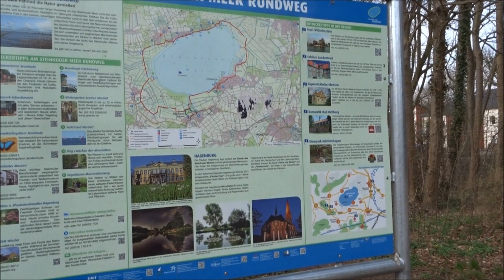VW T4 Camper Tag 1 am Steinhudermeer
Anreise und Erkundungsrunde am Steinhuder meer